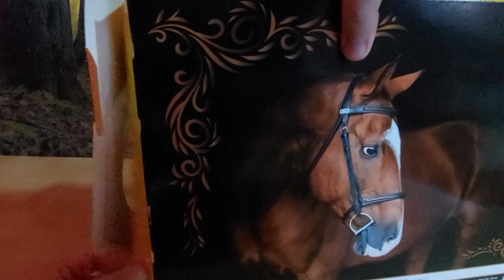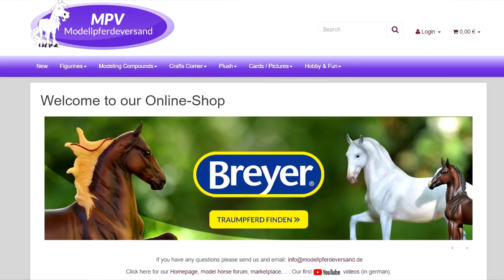Új Akhal-teke, illetve ez a helyzet a Breyer ló vásárlással kapcsolatban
Ebben a videóban megnézünk egy új 2022-es megjelenést, amit már nagyon vártam! Illetve elmesélem, hogy mi a helyzet Breyer ló vásárlással kapcsolatban... sajnos semmi jó.